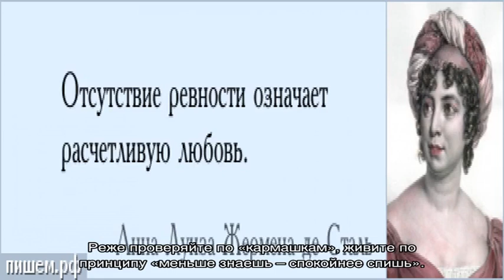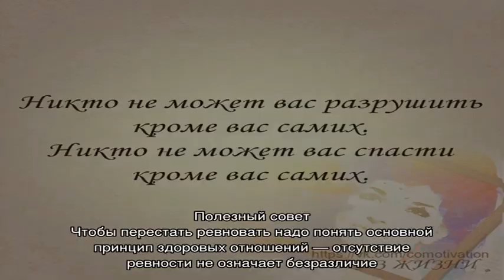Как научиться не ревновать мужа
Как не ревновать. Ревность может разрушить даже самые крепкие отношения.